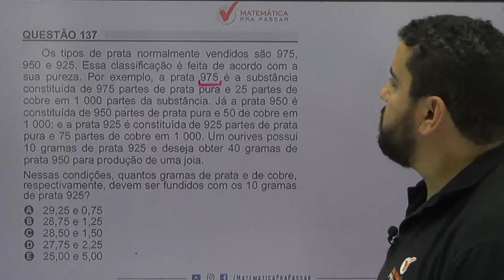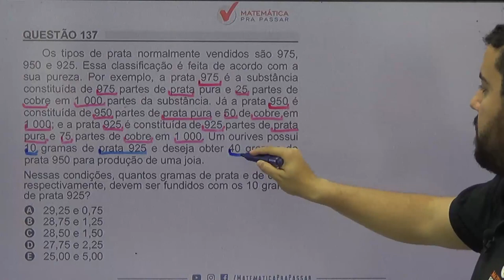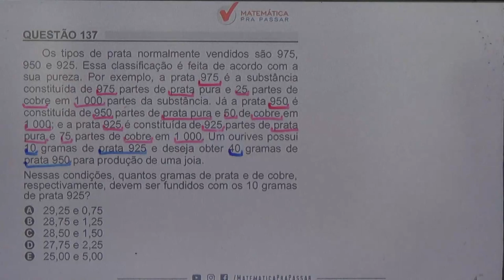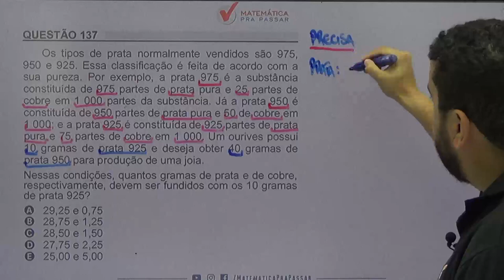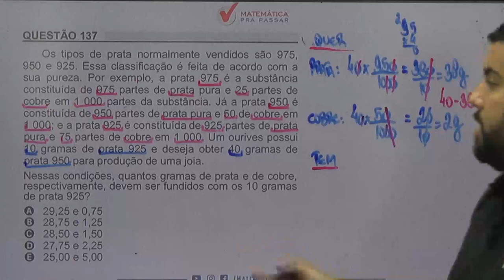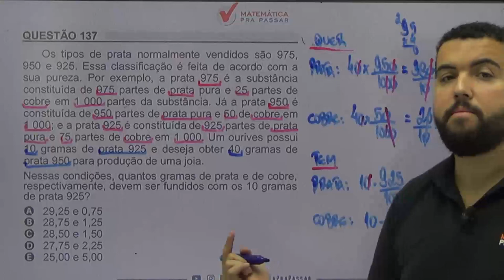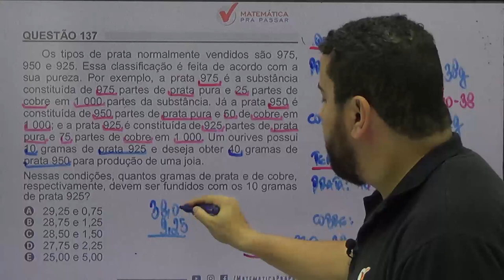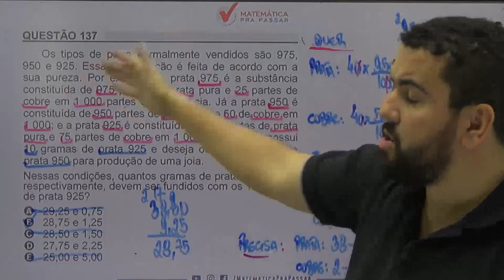🚨[CORREÇÃO ENEM 2018]✔️QUESTÃO 137 🤜🏻 PARTES DA PRATA PURA E COBRE EM 1000.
Os tipos de prata normalmente vendidos são 975, 950 e 925. Essa classificação é feita de acordo com a sua pureza. Por exemplo, a prata 975 é a substância constituída de 975 partes de prata pura e 25 partes de cobre em 1 000 partes da substância. Já a prata 950 é constituída de 950 partes de prata pura e 50 de cobre em 1 000; e  a prata 925 é constituída de 925 partes de prata  pura e 75 partes de cobre em 1 000. Um ouvires possui 10 gramas de prata 825 e deseja obter 40 gramas de prata 950 para produção de uma joia.
Nessas condições, quantos gramas de prata e de cobre, respectivamente, devem ser fundidos com os 10 gramas de prata 925?